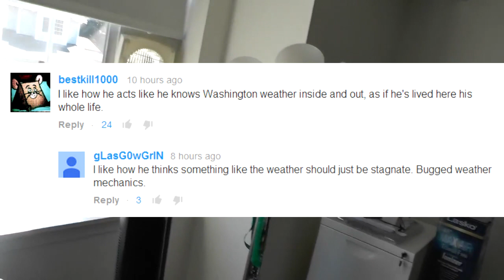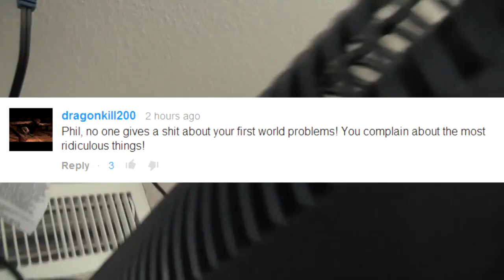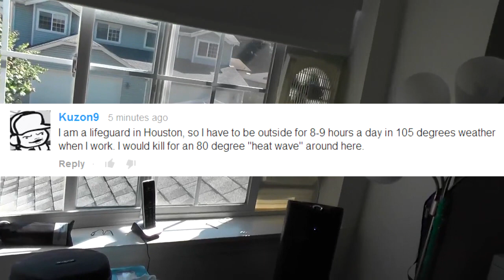DSP VS The Seattle "Heatwave"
Yo! seattle is mad hot, how was i suppose to know that?